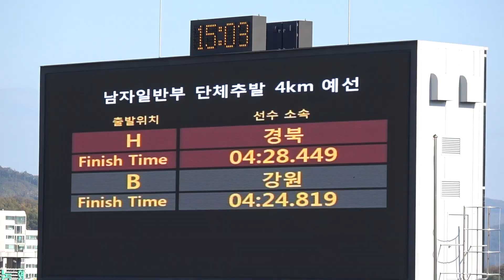2017전국체전 사이클 남자일반부 단체추발 예선 경북선발(강동구, 김대훈, 변휘암, 성용환) vs 강원선발(김기훈, 김현석, 송영섭, 전영재)